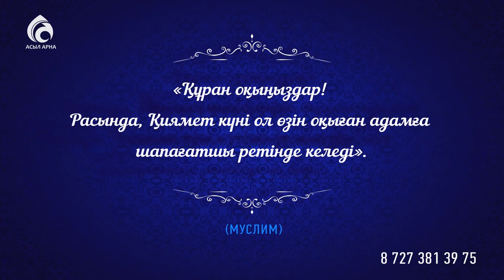20 сабақта Құран оқып кете аласыз! Асыл арна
Құран оқып үйренгіңіз келе ме?
Ешқандай мүмкіндігіңіз жоқ па?
Онда, сіз үшін бұрын-соңды болмаған үлкен жеңілдік!
"Асыл арна" теларнасы дайындаған Құран оқып үйрететін жаңа бағдарлама дискісі жəне кітапша көрерменге жол тартты.
Бар-жоғы 20-ақ дəрісті қамтыған видеосабақтарға сіз 20-ақ сағат уақытыңызды жұмсайсыз.
Құран оқып үйрену сіз ойлағаннан да оңай əрі жылдам!